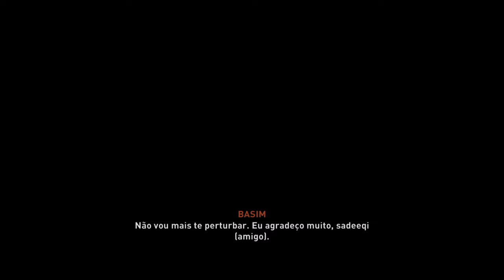Assassin's Creed Mirage #4 - Fuga da Prisão... Invada a Prisão | Gameplay em Português PT-BR PS5